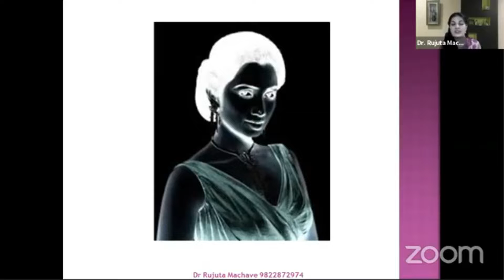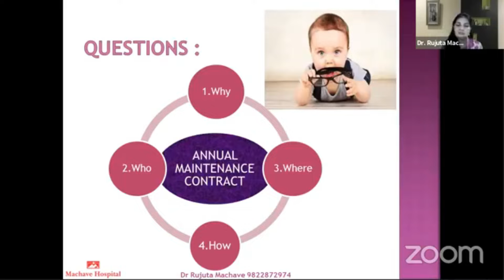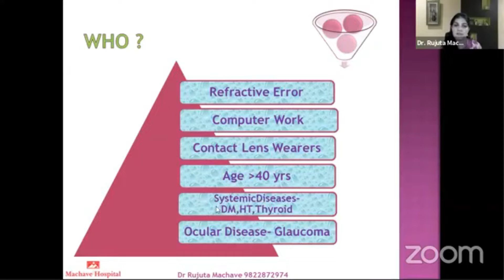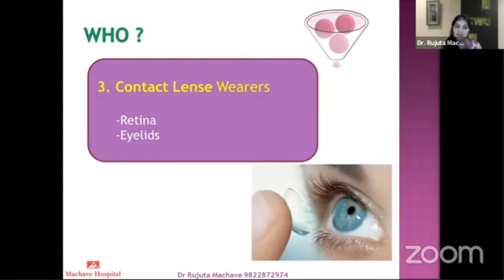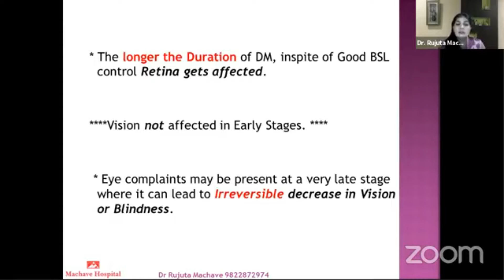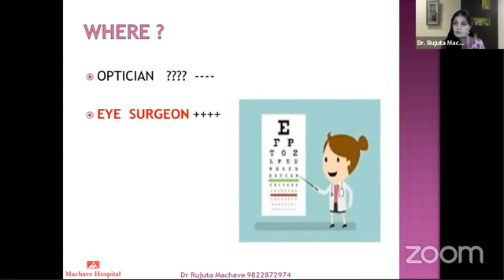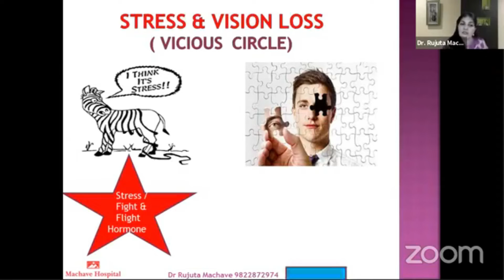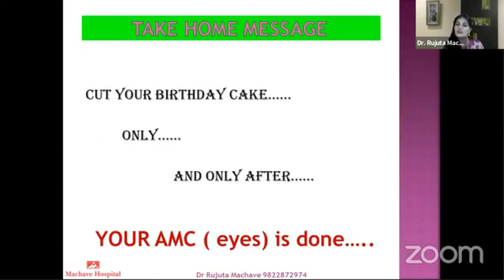Best Eye Care Tips | Yearly Maintenance of Eyes | Dr. Rujuta Machave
Knowledge Sharing Session on Eye Care by Dr.Rujuta Machave MBBS, M.S.(Ophthalmology) where she will be guiding us on how to do Yearly Maintenance of our Eyes.
How to take care of eyes? In this video, Dr. Rujuta Machave illustrates some eye care tips that should be followed regularly so as to keep the health of your eyes at optimum.
Watch the video till the end.
If you have any questions regarding the session or regarding eye care, please share your questions in the comments.